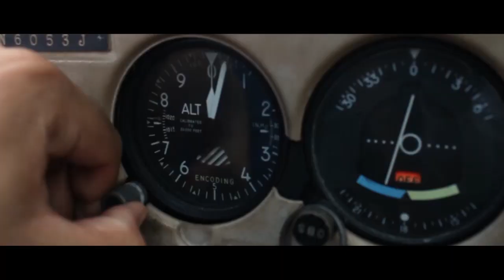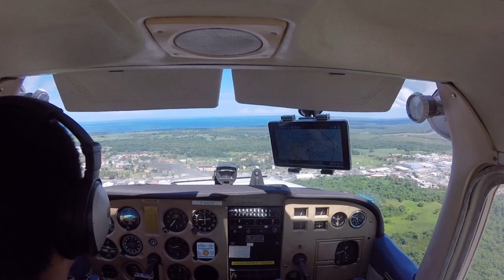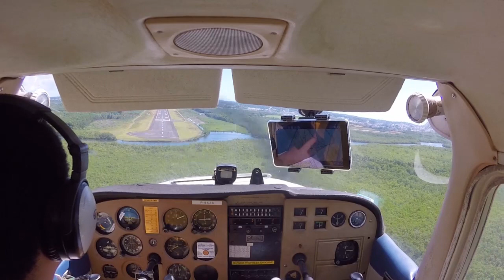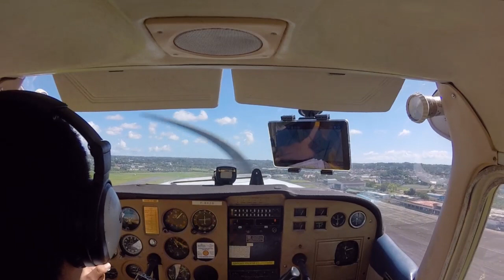🌎💛Atterrissage et décollage au Raizet en C172+Communications Radio [PPL, DERNIÈRE NAVIGATION SOLO]♥🛩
Voici ma dernière nav. En Gwada, ce fut un périple magnifique. En route vers l'examen.

Supplementary information :

➡ Cessna 172

➡ F-BXZS

➡ 7500ft

➡ CAPTAIN : Nicolas

➡ Takeoff runway 10

➡Gopro

Bon visionnage !